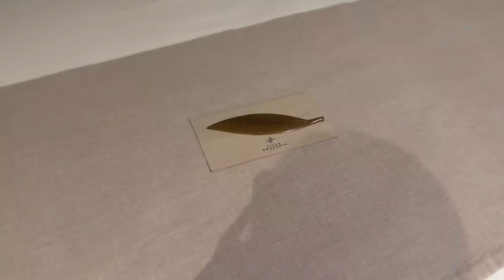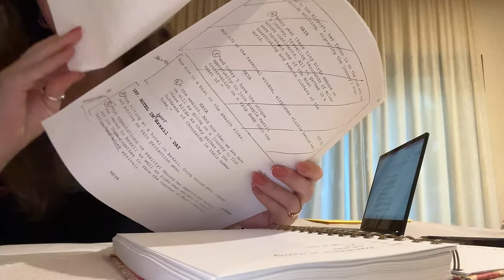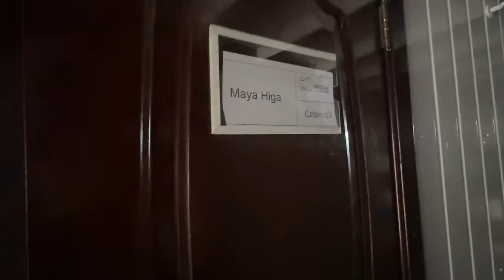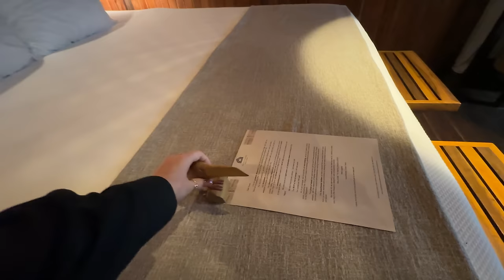found out why it's called the 𝓻𝓪𝓲𝓷forest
Be sure to download The Ants Underground Kingdom using the and use code: ANTS2024 to receive a special bonus theants theantsundergroundkingdom exploreanthill @theantsglobal

a lil behind the scenes vlog from the brazil travels :) 💚

tour guides channel: @leandrohelio2707